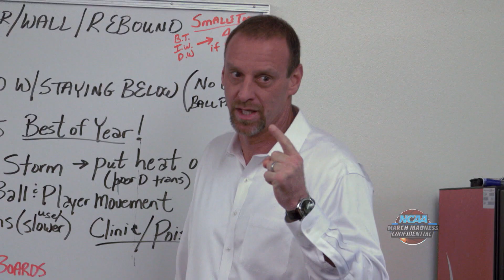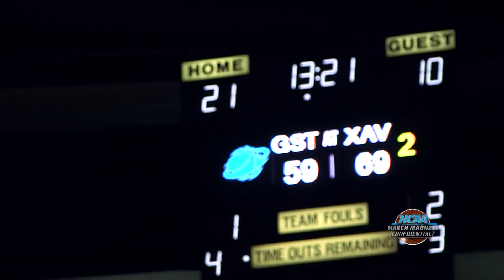Utah Confidential: 'I promise you, we're going further'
Go inside the locker room after Utah's 75-64 win over Georgetown in this episode of Team Confidential.